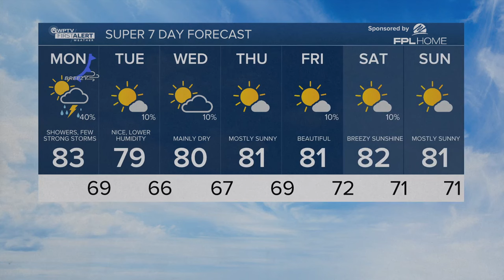First Alert Weather Forecast for morning of Monday, April 22, 2024